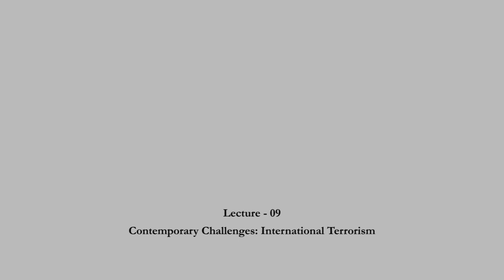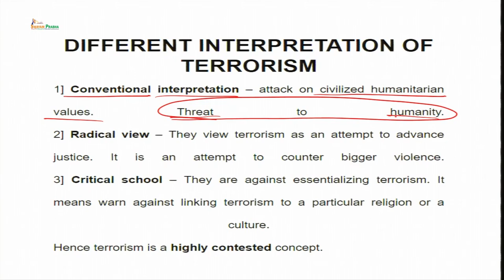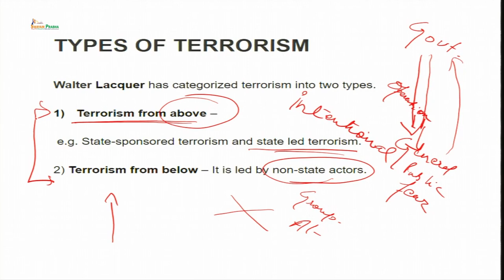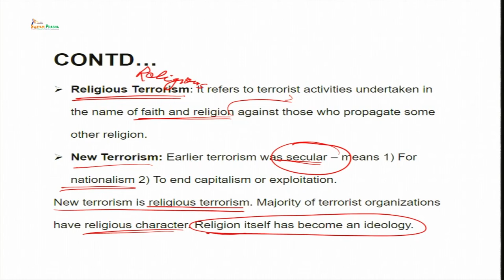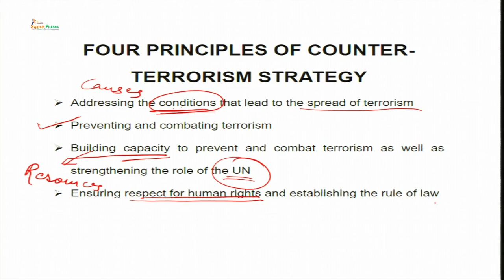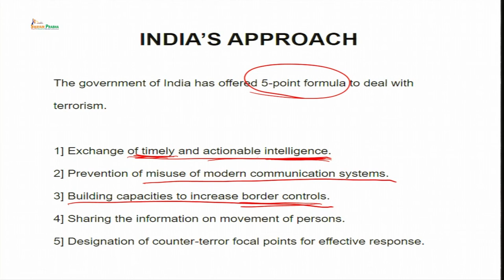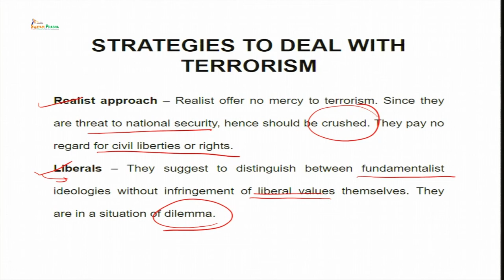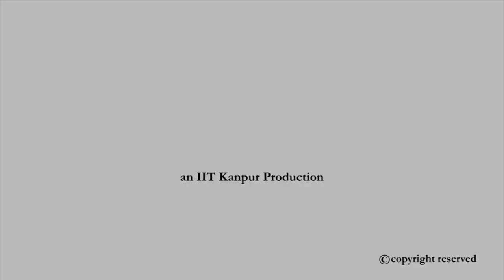Contemporary Challenges: International terrorism